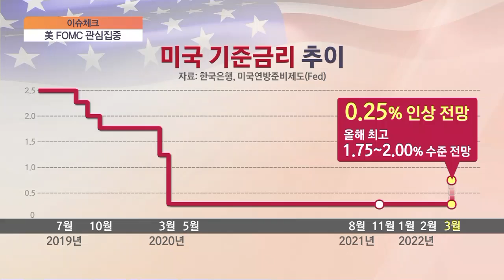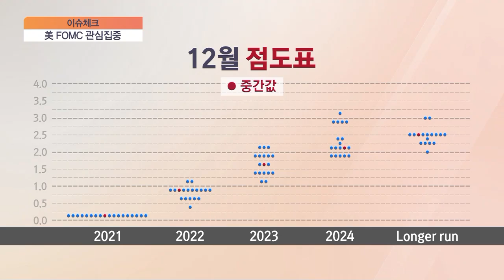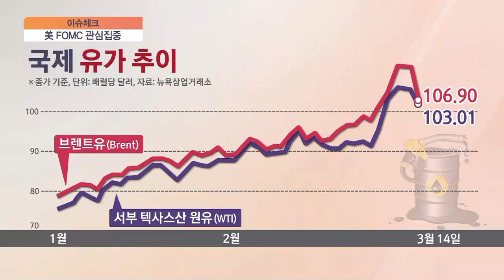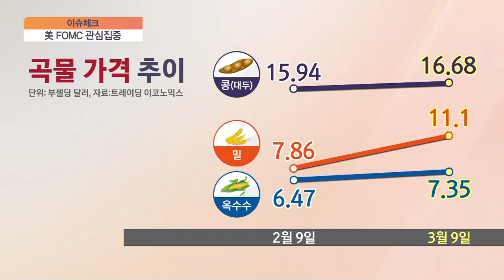[이슈체크] 美 연준, 드디어 금리 인상 나선다…금융시장 ‘폭풍전야’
■ 경제현장 오늘 '이슈체크' - 김진일 고려대학교 경제학과 교수

미 연준의 통화정책을 결정하는 FOMC, 연방공개시장위원회가 현지시간으로 내일(16일)까지 열립니다. 이번 회의에서 3년 만에 금리인상이 이뤄질 것으로 예상되는데요. 증시에 미칠 영향이 주목을 끌고 있죠. 미 연준의 이코노미스트를 지낸 김진일 고려대 경제학과 교수에게 이번 회의의 의미와 파장을 들어보겠습니다.

연준 '금리 인상' 카운트다운…FOMC가 중요한 이유는?

파월 "3월 기준금리 0.25%P↑ 지지" 충분한지?

美, 드디어 금리 인상…시장 예상 횟수는?

현재 인플레 상황과 전망은?

'발등에 떨어진 불' 한은 총재 인선…어떻게 할지?